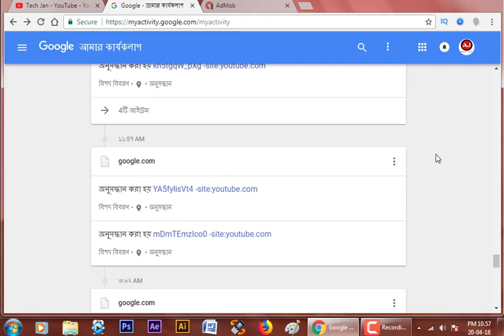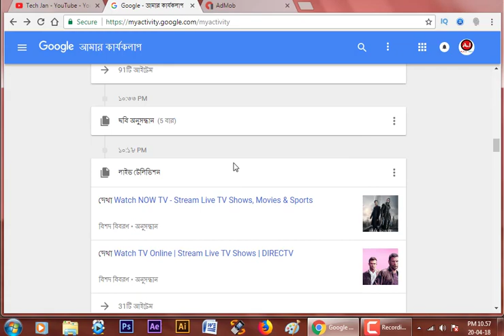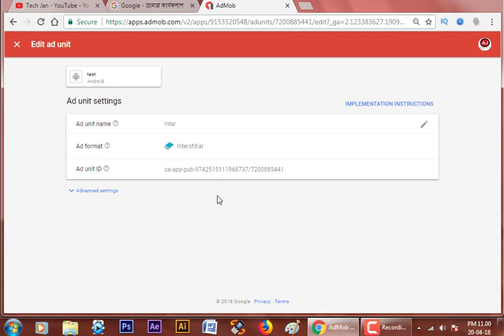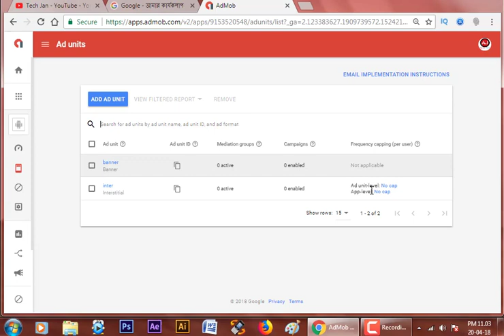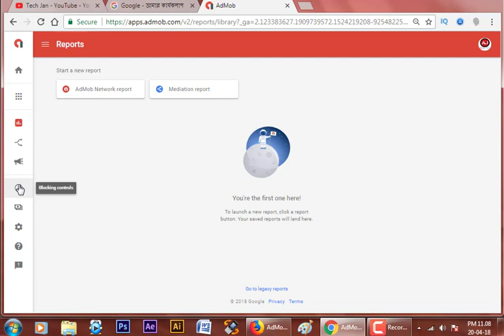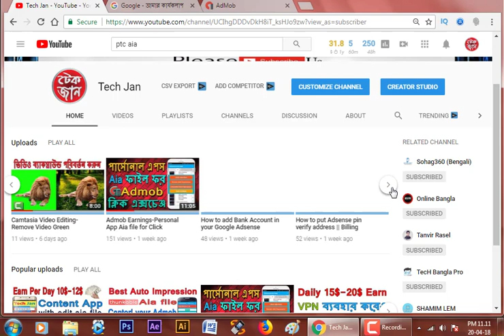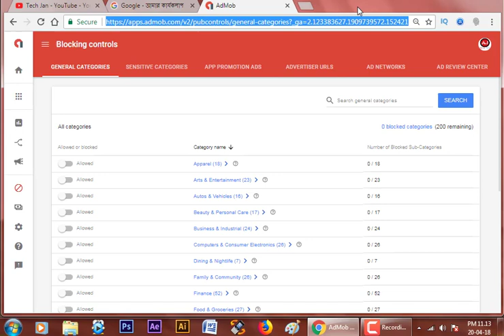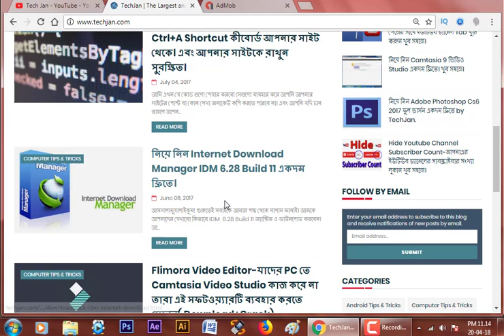How to Increase Admob CPC | Another Way Admob Earnings Without Use Vpn || Bangla Admob Tutorial .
How to Increase Admob CPC-Another Way Admob Earnings  Without Use Vpn Bangla Admob Tutorial. and How to Improve Admob CPC rate and Safe Your Admob Account.

How to Control Admob Ads CTR Rate Bangla Full tutorials With Thunkable Apps

If you face any problem just comment the description box. Pray for me Allah Hafiz.

how to increase cpc on admob  | high cpc admob bangla |Admob bangla tutorial  | high cpc without vp | how to improve cpc admob, high cpc bd click on admob | online earnings bangla | admob earnings  | how to safe admob account | another way to admob earnings Bangladesh  | Admob Earning Right Way Bangla Tutorial  | Block Low cpc ad admob adsense  |